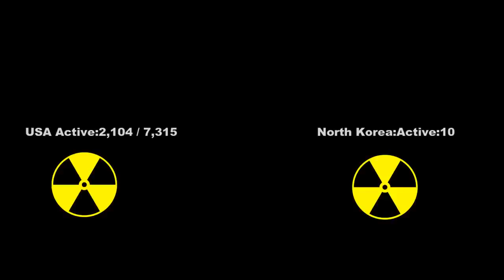WW3 BREAKING NEWS: NORTH KOREA; NEW MISSLES CAN ATTACK" AMERICAN BASTARDS"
WW3 BREAKING NEWS:WW3 BREAKING NEWS:  CAN ATTACK" AMERICAN BASTARDS"